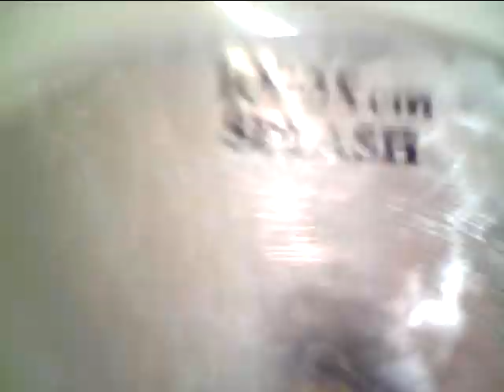AGEAN CYMBALS SPLASH CUSTOM BRILLIANT 10